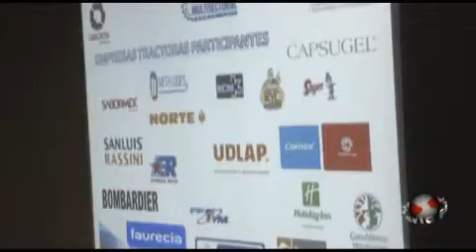PUNTUAL TV [2013-10-30]Busca Canacintra que pymes logren contratos con firmas "tractoras"